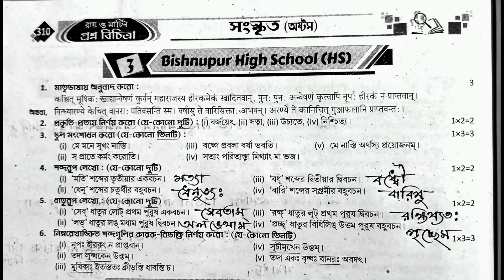संस्कृत || Class 8 Sanskrit Question Bank|| Ray & Martin Class 8 || Part 2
संस्कृत || Class 8 Sanskrit Question Bank|| Ray & Martin Class 8 || Part 3 ||

In this video I have written Ray & Martin Question Bank (Sanskrit ) Class 8 || Second Summative Evaluation Test 2024💥 Modal Activity -3💥 Bishnupur High School (HS)||PAGE -310.

Link of Previous page. 👇
1) Alipurduar Newtown Girls' High School

 Credit to Ray Martin Question Bank Sanskrit 2024...